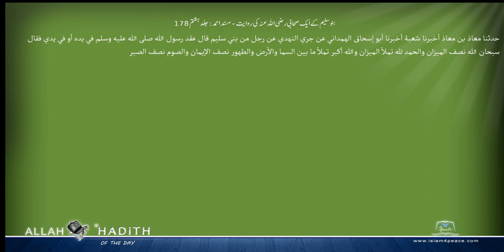بنوسلیم کے ایک صحابی رضی اللہ عنہ کی روایت مسند احمد Musnad Ahmad Islam4Peace com